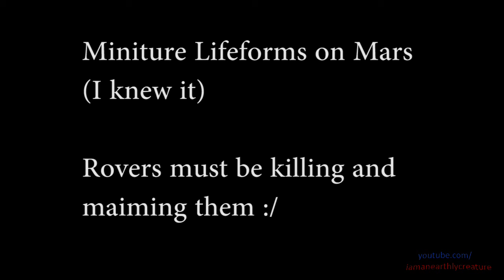Minute Humanoids on Mars - Rovers Trampling These Lifeforms?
This is despicable, Nasa :P. What kind of interplanetary relations is this? Do you have any idea how dangerous this is for our planet? Do you want to start a war with extraterrestrials from Mars? I think it's too late, tbh, in fact I know it is. I have sufficient proof, yet to be disclosed, when someone finally shows some bloody interest, for God's sake. People think I'm playing games here? :/

So they send pathetic cameras that can barely see anything on this miniature level? That doesn't mean they don't exist or that they aren't important or even dangerous for that matter. Do you see the tiny alien grey in this image? We cannot play these reckless killing games anymore, people?

Also, there's no way we can send humans to Mars, to contaminate and kill off Mars life with our  bugs, that's just selfish and ridiculous.

Please listen... someone???